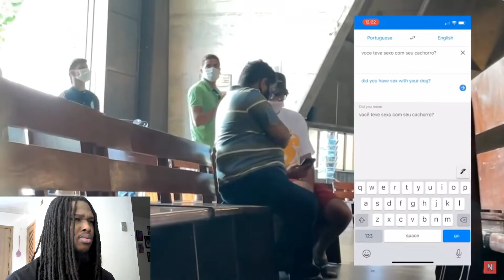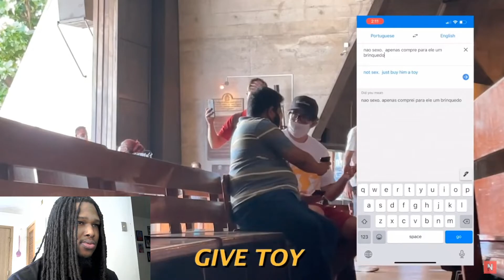NELK goes to the most dangerous place in the world! (FAVELA) | Reaction